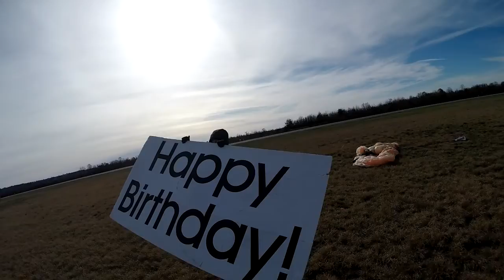Michael Dieter's Tandem Skydive in Northeast PA!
Michael Dieter's skydive with Above The Poconos Skydivers on 11/09/2019!